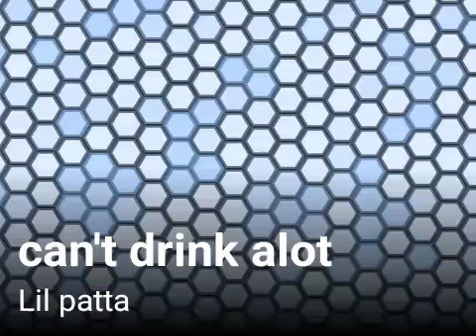Lil patta - can't drink alot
Can't drink alot